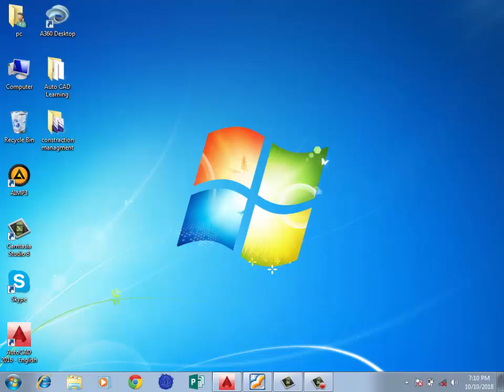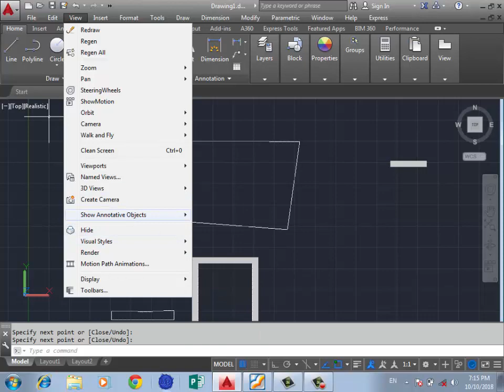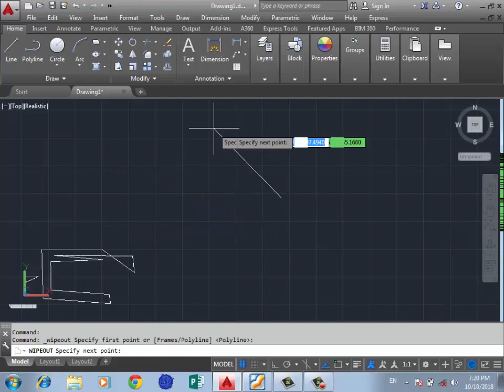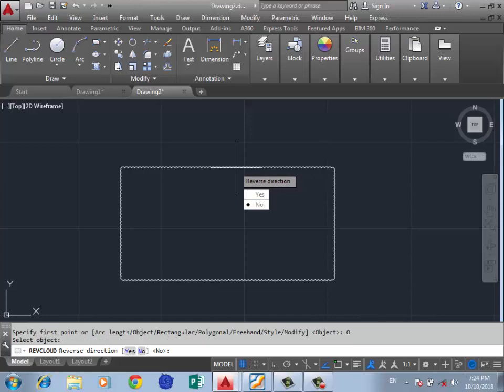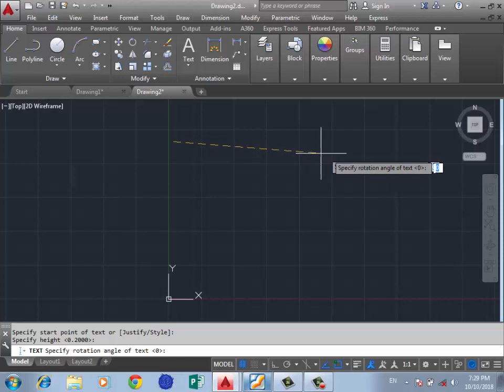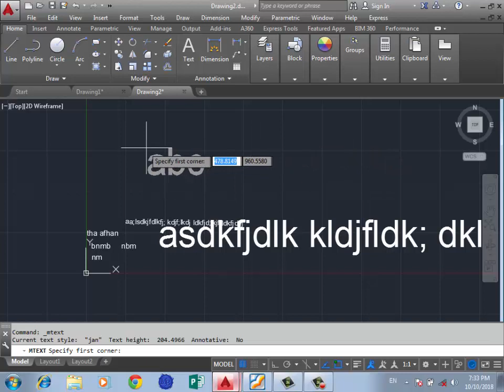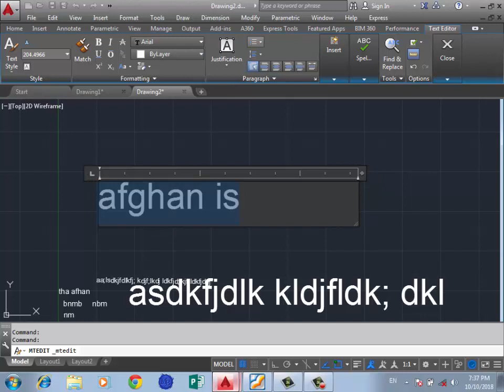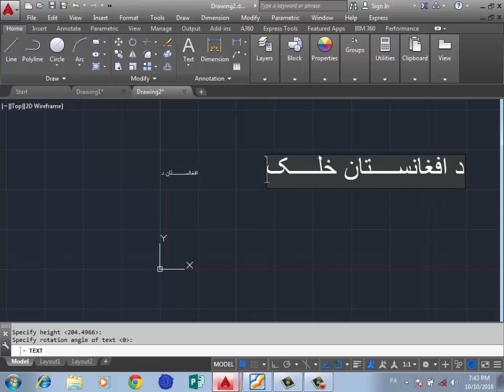Auto cad Pashto training chapter 5/ د اټوکيډ زده کړه پنځمه برخه /2022/7/6|Afghan Style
this video auto cad Pashto training chapter 5.
teacher eng Abdul qavi hamidi and the music is YouTube library under link.